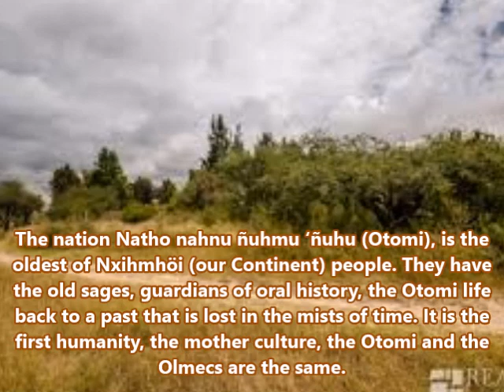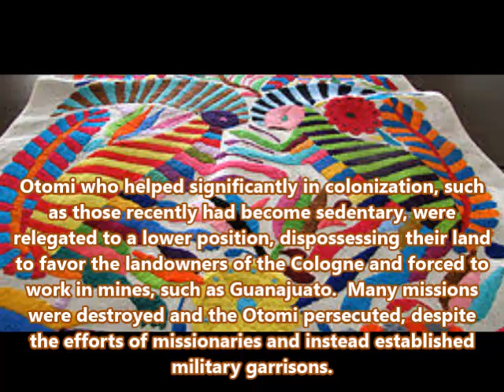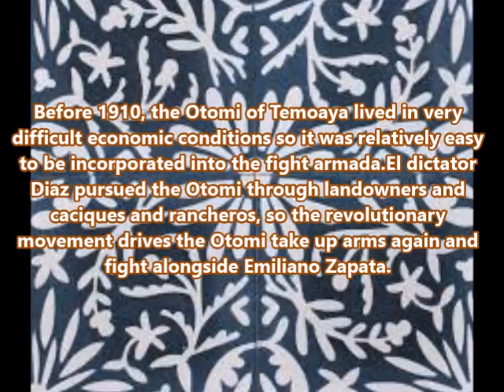THE OTOMI TOLTEC PEOPLE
The Otomi from the Olmec Toltec Teotihuacan Nation was established over a vast area comprising most of Mesoamerica, with different geography changes caused by the subsequent presence of other people. This ancient nation had at the time of the Spanish invasion, the following territory; a) Nzuhni Valley (Toluca); b) Madenxi Province (Xilotepec); c) Mamehni (Tula); d) Sierra de las Cruces (Kuauhtlalpan), e) Texcoco, Tlacopan (Tacuba), Atlakuiuayan (Tacubaya), Koyoakan, Axochko (Ajusco), and Teocalhueyakan (Tlalnepantla); f) ‘World (Mexico); g) Valley North ‘world (Mexico); h) Teotlalpan; I) ‘Batha’ Bot’ähi (Valle del Mezquital); j) Metztitlan; k) The Huaxteka; l) Sierra de Puebla; m) Akolhuacan; n) Tlaxkallan; ñ) ‘Batha Puebla; o) Michoakan; p) Kouixko; q) Guanajuato, r) Kolima, and s) Kuliakan.